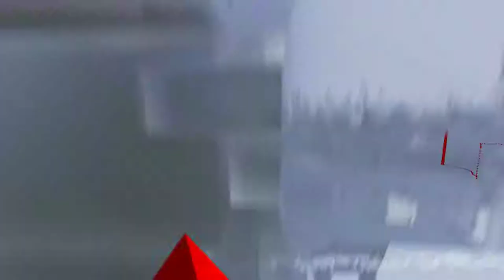Mirror's Edge Catalyst [7] Gridding My Teeth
Yep. More Mirror's Edge.